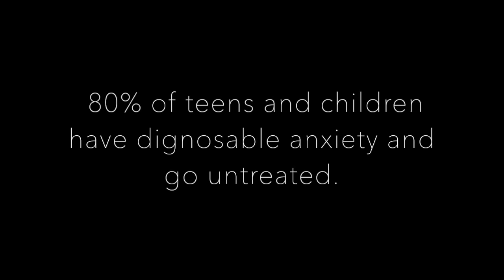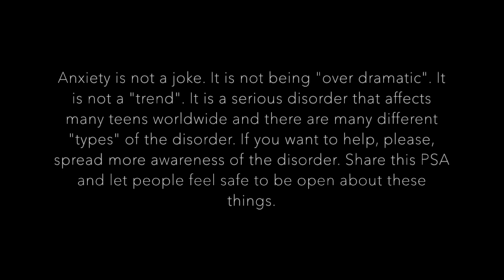PSA Anxiety - B246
This is a PSA about teen anxiety.